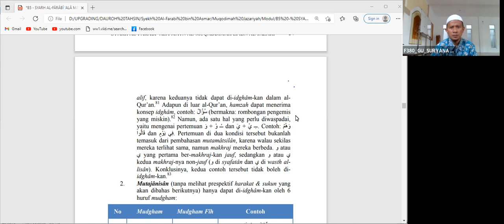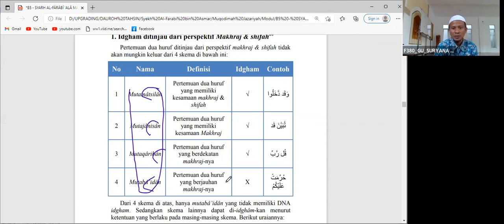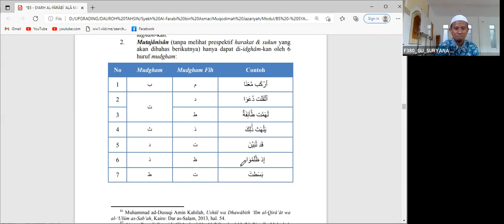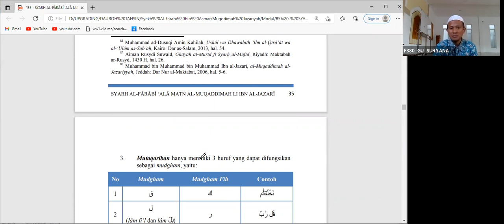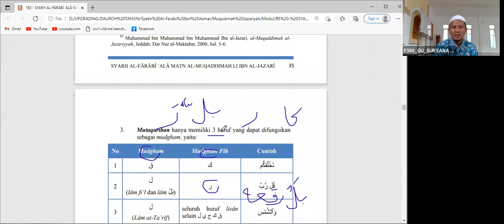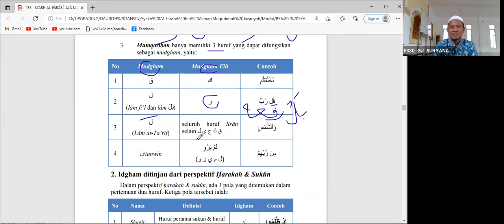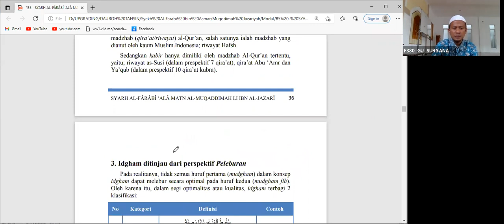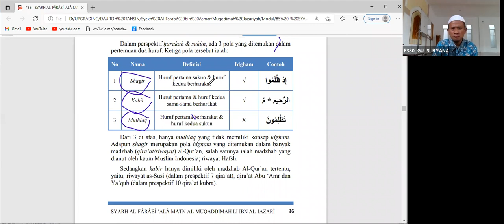Al Laamaat Wa Ahkam Mutafarriqah bagian 3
📺📺 [ Live ] Ngopi Maghrib
Kajian Tahsin Online
"MUQADIMAH MATAN AL-JAZARIYAH"
(Al-Laamaat Wa Ahkam Mutafarriqah)

Pkl. 16.30 - Menjelang Maghrib

Bersama :
Ust. Suryana SPd.I

Jangan biarkan informasi menarik dan berharga ini hanya berhenti pada anda, yuk sebarkan ke teman, sanak saudara dimanapun berada. Biar jadi amal shalih dan kebaikan menyebar di bumi kita ini.

Wakaf pembebasan lahan Ponpes Generasi Mumtaz Salim Pimpinan Ust. Suryana dapat disalurkan melalui:
Rekening BSI (BSM) Unit Kota Sukabumi :
Nama Rekening : YAYASAN GENERASI MUMTAZ SALIM
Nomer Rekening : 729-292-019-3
Informasi dan Konfirmasi ke :
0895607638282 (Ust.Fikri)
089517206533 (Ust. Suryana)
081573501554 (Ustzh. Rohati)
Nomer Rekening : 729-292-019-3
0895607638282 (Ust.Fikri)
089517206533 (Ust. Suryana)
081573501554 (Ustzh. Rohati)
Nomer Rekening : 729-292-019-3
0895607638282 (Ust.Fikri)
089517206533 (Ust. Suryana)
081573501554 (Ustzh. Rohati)